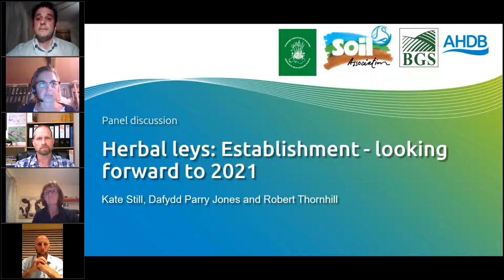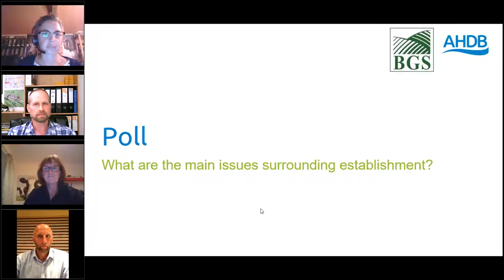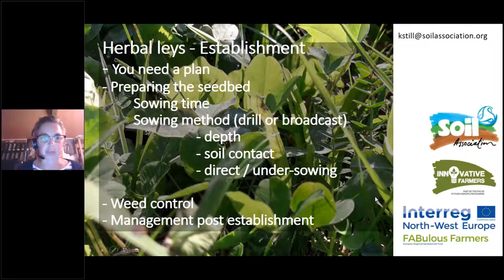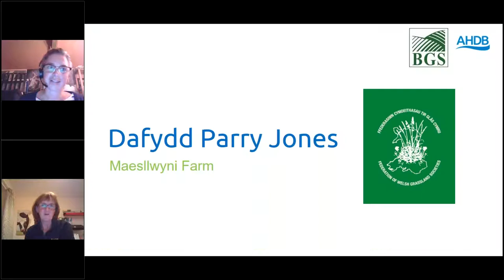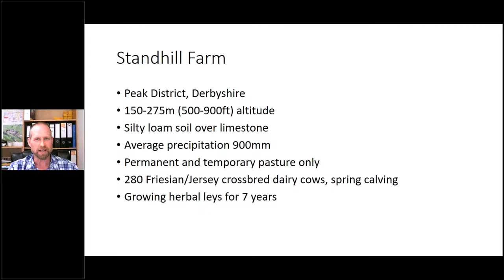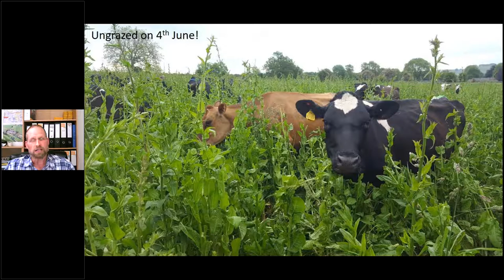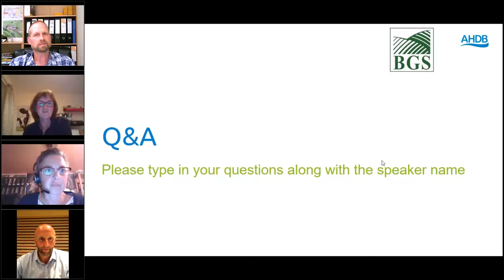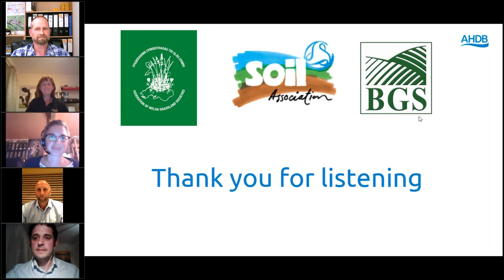Herbal leys: establishment – looking forward to 2021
AHDB supported a panel discussion with the British Grassland Society on practical advice for establishing herbal leys in 2021 and beyond. The panel will included Kate Still, Soil Association and FAB farmers facilitator, Robert Thornhill, dairy farmer and Nuffield Scholar and Dafydd Parry Jones, organic beef and sheep farmer and Farming Connect mentor.

Topics included:

·         Suitable soils, topography, temperature tolerance

·         Variety selection criteria

·         Establishment methods

·         Overcoming establishment challenges

·         Management post-establishment – weed control and the first grazing/cut